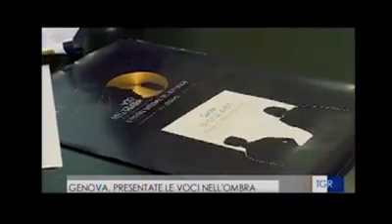Servizio Tg3 Regionale - 18 esima edizione del Festival Nazionale del Doppiaggio Voci nell'Ombra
VideoEstratto  rassegna stampa diciottesima edizione Festival Nazionale del Doppiaggio Voci nell'Ombra